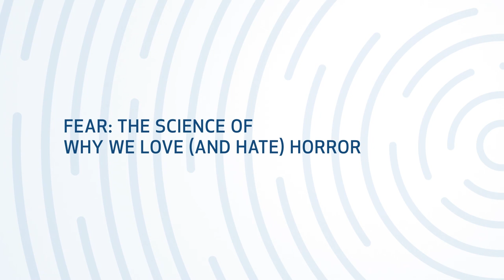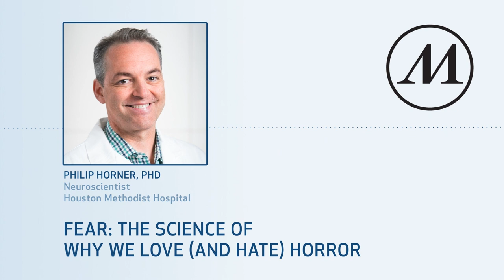Fear: The Science of Why We Love (and Hate) Horror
It’s Halloween, which caps a month of people watching their favorite scary movies, braving haunted houses and generally celebrating all things spooky. Is it normal to seek out things that frighten us? Aren’t we wired to avoid them instead? The mix of chemicals the brain releases is no different whether the fear is real or fictitious so what accounts for the difference between getting a rush and feeling terrorized? In this episode, we talk to a neuroscientist and Halloween enthusiast about what happens in the brain when we’re scared, the many distinct types of fear and why people either love or loathe the horror genre.

Expert: Dr. Philip Horner, Neuroscientist

Interviewer: Todd Ackerman

Notable topics covered:
• The appeal of a holiday dedicated to curdling blood and tingling spines
• Horror’s function: distraction, adrenaline release, overcoming fears
• Safety in numbers: Why we like watching a scary movie in a crowded theater
• Why humans, uniquely among species, are afraid of the dark
• Common phobias: From heights to public speaking to spiders to needles
• Children’s literature: Why many classic fairy tales are so dark
• Fear’s physical manifestations: Is it unhealthy to be terrified?
• What fight or flight situations and existential anxiety have in common
• Some classic scientific studies of fear
•  Is that seemingly universal fear innate or learned?
• The woman whose brain condition has made her fearless. Literally.
• Nightmares: Why things that didn’t scare us in life do in our dreams